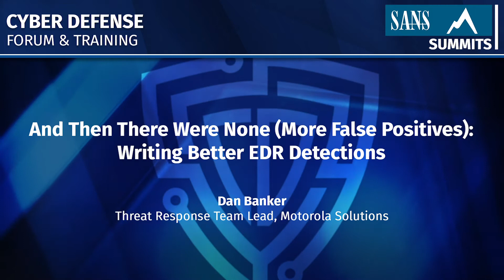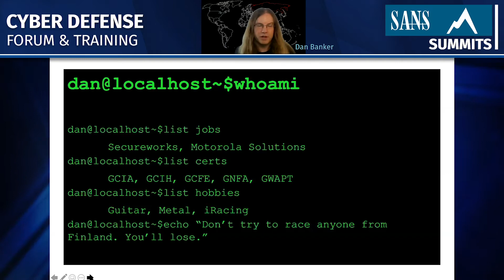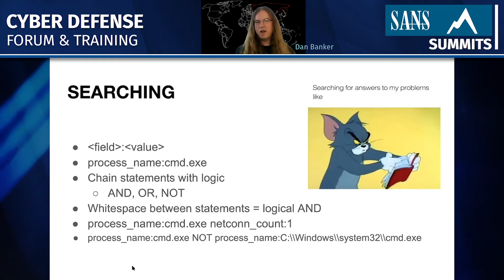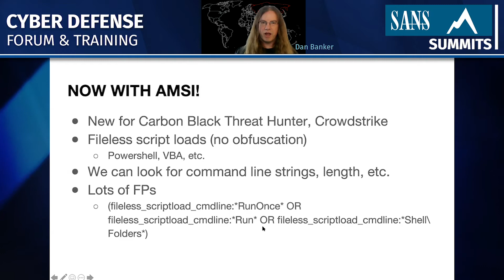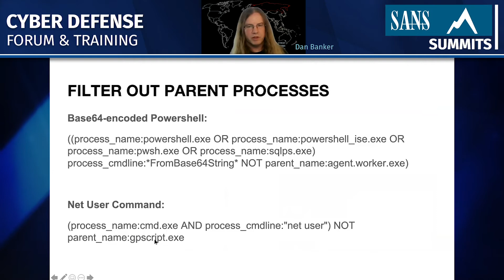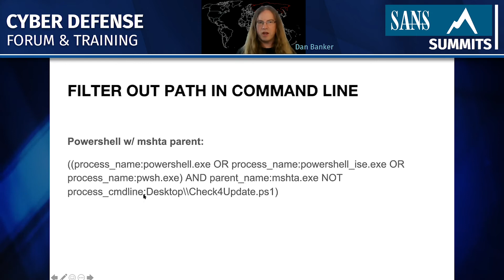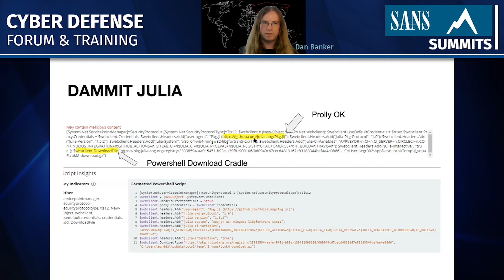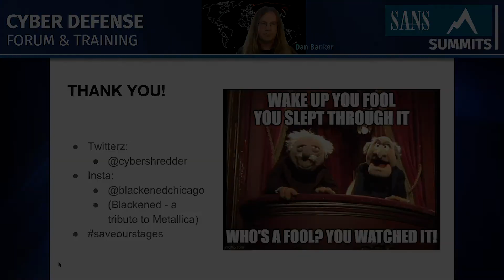And Then There Were None (More False Positives): Writing Better EDR Detections | Cyber Defense Forum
Is it possible for any security product to work properly out of the box? My experience is that a newly-deployed security tool will bury analysts in false positive alerts, leaving them with the task of either whitelisting them (which can leave the org open to false negatives), or tuning them for fidelity. Endpoint Detection Response (EDR) tools such as Carbon Black, Crowdstrike, and Symantec EDR are no exception. This problem is exacerbated in organizations with large populations of system admins and developers. Both these groups perform daily activities that trip alarms designed to find malicious activity. For example, encoded Powershell is often seen as an IOC, but system admins love it. I'll go over several cases, and demonstrate how to use parent processes, child processes, command-line options, and other techniques to raise the fidelity of your alerts.

Speaker: Dan Banker, Threat Response Team Lead, Motorola Solutions